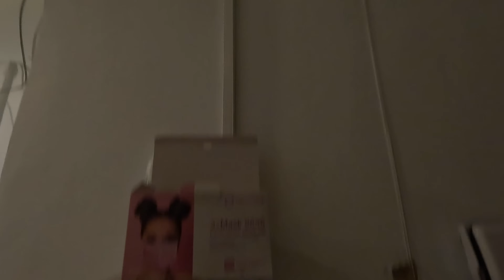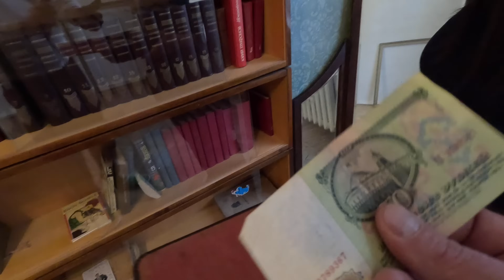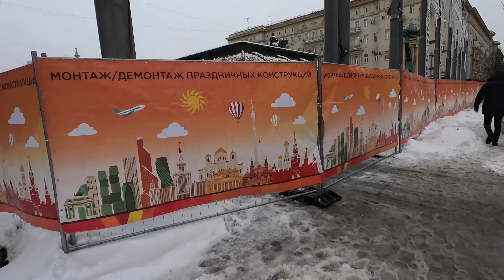Сталинский дом на Тверской у Кремля Обзор квартиры цены история#цены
В видео есть оговорки , Москву поджег Кутузов)), Наполеон жег когда убегал из Москвы.
И памятник стоит, Станиславскому и Немировичу -Данченко  ….

 Продается квартира на Тверской улице! Фасадный Сталинский дом 1940 года постройки. Окна во двор. Закрытый двор.
Ссылка на объявление не забудьте сказть пароль) и получить 500 т скидки.

Привет, меня зовут Константин Муравьев.  Моя цель — ваше спокойствие и комфорт при совершении сделки с недвижимостью в Москве. Процесс выбора и приобретения недвижимости в Москве всегда был и остается одним из самых волнительных для любого человека. У многих это происходит один раз в жизни и здесь важно принять верное решение, не ошибиться. Люди всегда думают о своем будущем и о будущем своих детей или внуков. Именно поэтому многие стремятся улучшить свои жилищные условия. И я могу вам помочь. Мои знания и опыт — это именно то, что необходимо для совершения успешной сделки. Я и мои помощники, сделаем максимально комфортной и выгодной Вашу покупку, продажу или аренду недвижимости в Москве. Я и мои специалисты помогут с сопровождением сделки по жилой и коммерческой недвижимости в Москве от начала до конца!

Канал очень важен и полезен инвесторам, я часто говорю про цены за сколько купили, за сколько продали, а если не сказал всегда можно позвонить мне или написать. (это очень важно, сайты о продаже недвижимости не дают реальной картины) Подписывайтесь на канал и смотрите видео если планируете купить или продать квартиру в Москве. Не выходя из дома знакомьтесь с Москвой.

Пишите и получите премиальное обслуживание 🔥